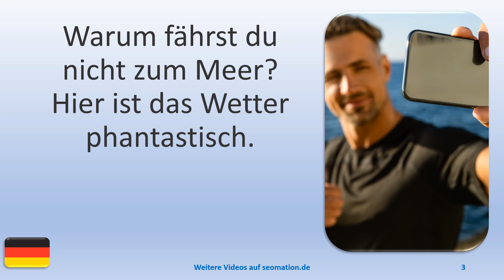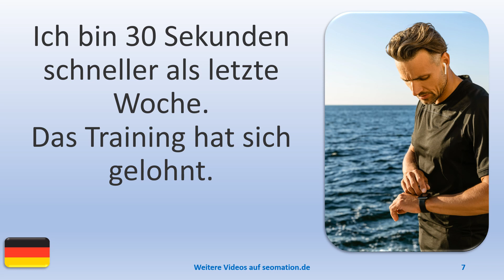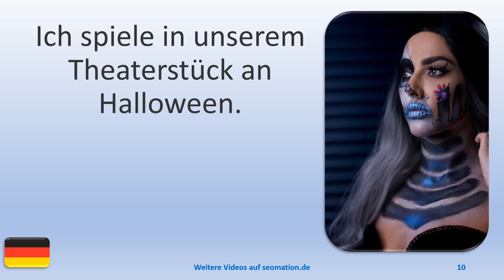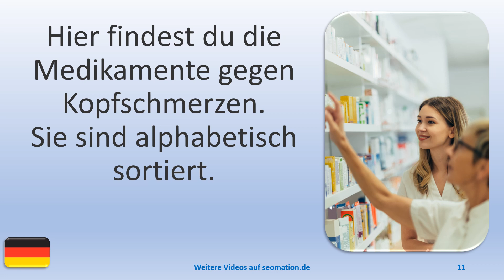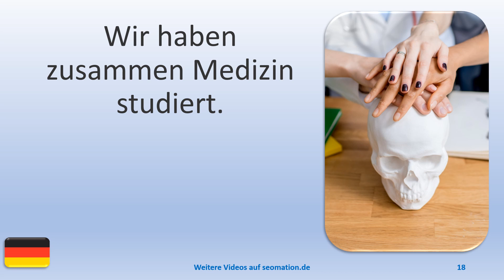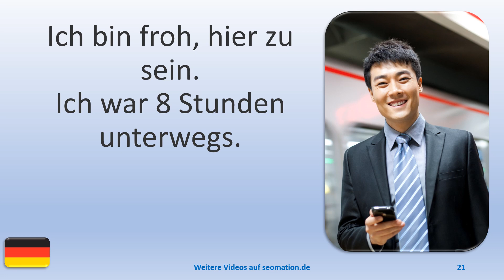▶️379▶️ Ich lerne Deutsch mit Texten und Bildern in unterschiedlichen Situationen.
03 Warum fährst du nicht zum Meer? Hier ist das Wetter phantastisch.
04 Ich warte immer noch auf Pauls Antwort. Er hat noch nicht geschrieben.
05 Das ist die beste Gesichtscreme, die ich je hatte.
06 Heute ist mein Scheidungstermin im Amtsgericht meiner Stadt.
07 Ich bin 30 Sekunden schneller als letzte Woche. Das Training hat sich gelohnt.
08 Die Reparaturen sind fast abgeschlossen. Nur die Decke fehlt.
09 Ich habe Angst vor dem Zahnarzt. Ich bekomme Panik, wenn ich nur daran denke.
10 Ich spiele in unserem Theaterstück an Halloween.
11 Hier findest du die Medikamente gegen Kopfschmerzen. Sie sind alphabetisch sortiert.
12 Wir haben die beworbenen Medikamente in dieses Regal gestellt.